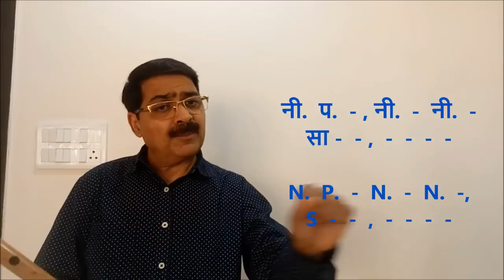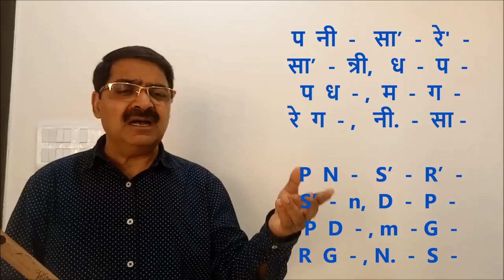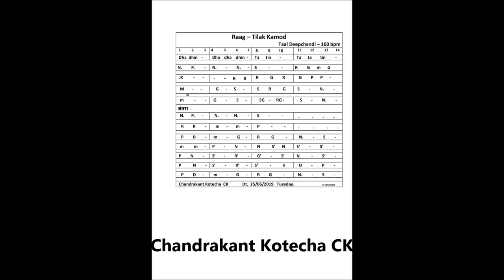Tilak Kamod Deepchandi Light Bandish राग तिलक कामोद ताल दिपचन्दी मे सुगम बन्दिश CK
A pdf file of Notation of this Bandish is available

How to play Raag Tilak Kamod Instrumental Light Gat is explained in this video tutorial. The explanation is given through Flute playing as well as Notation sung in Vocal. It will be very easy lesson of Raag Tilak Kamod Instrumental Light Gat For beginner student. Do practice it and tell me how did you find it.

राग तिलक कामोद ताल दिपचन्दी मे सुगम बन्दिश इंस्ट्रुमेंटल गत  कैसे बजाए, इस बात को इस विडीओ मे उदाहरण के साथ समझाया गया है । कोइ भि संगीत का विध्यार्थी इस पाठ को देखकर राग तिलक कामोद ताल दिपचन्दी मे सुगम बन्दिश इंस्ट्रुमेंटल गत अच्छी तरह से शिख सकता है ।

Tusday, 25/06/2019.